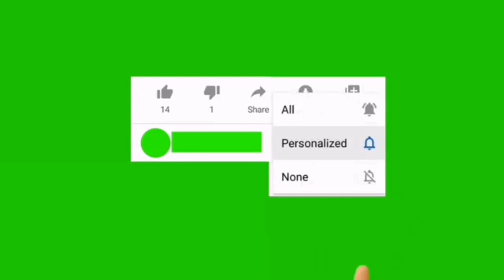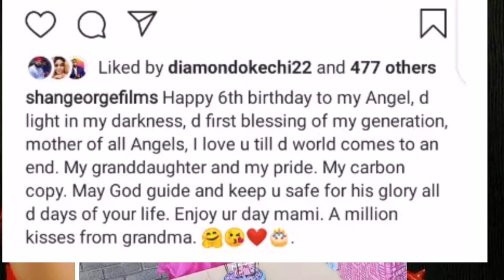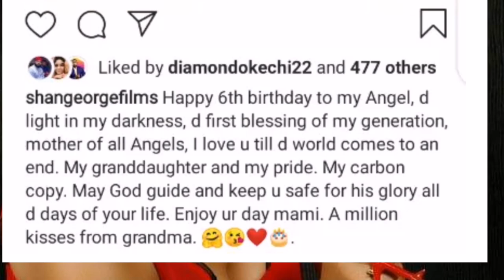At 50 Actress Shan George Set To Marry 4th Husband, Shares This On IG, See Fans Reactions